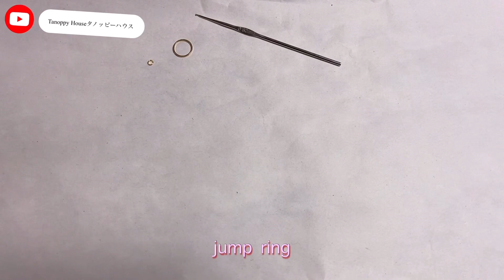SUMMER SUN EARRINGS | CROCHET TUTORIAL EARRINGS | DIY CROCHET EARRINGS | Tanoppy Houseタノッピーハウス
免責事項:私は私のビデオで音楽/サウンドを所有していません。

I hope you enjoyed tod video...
今日のビデオを楽しんでいただけたらと思います。